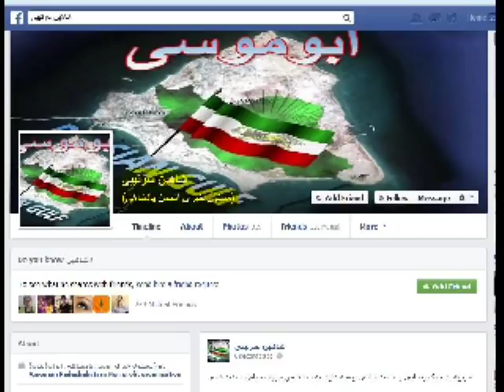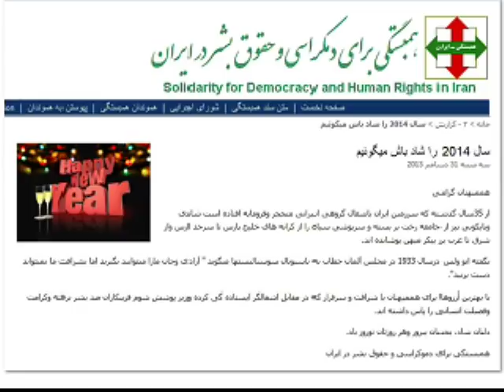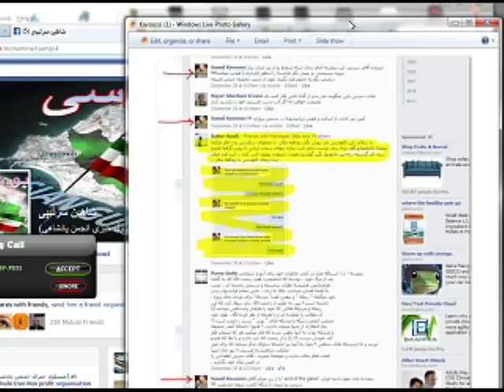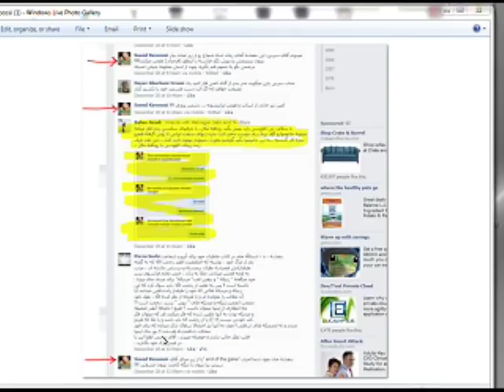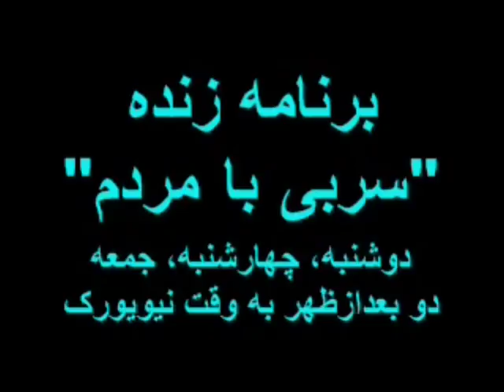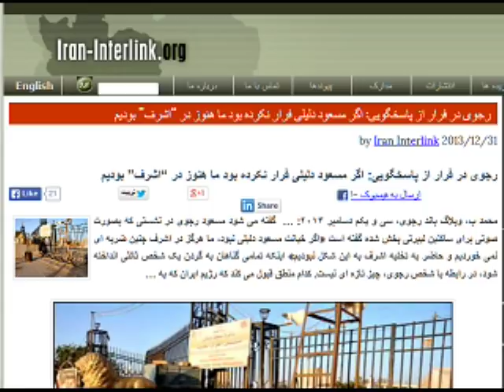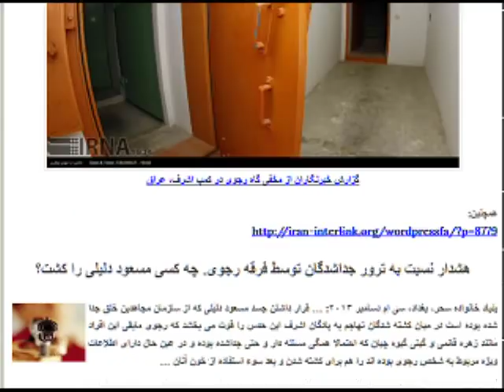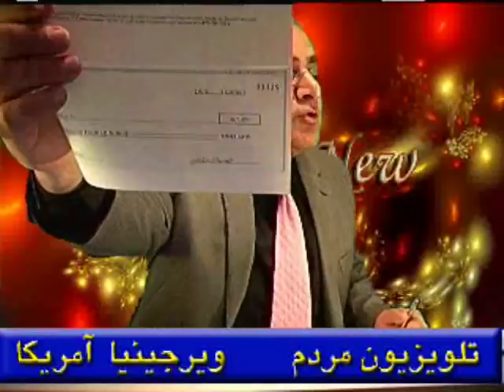IRANIAN , Sorbi baa Mardom * 01 Jana 2014 * Persian TV * Mardom TV usa *